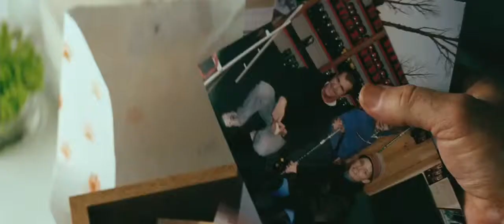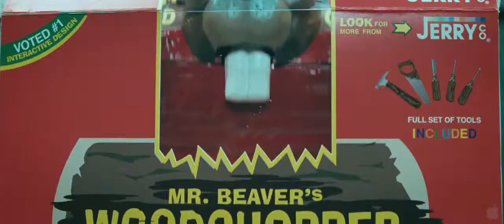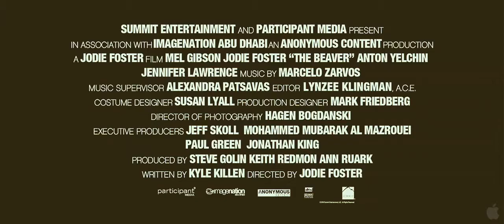The Beaver 2011 - Trailer HD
Two-time Academy Award winner Jodie Foster directs and co-stars with two-time Academy Award winner Mel Gibson in THE BEAVER -- an emotional story about a man on a journey to re-discover his family and re-start his life. Plagued by his own demons, Walter Black was once a successful toy executive and family man who now suffers from depression. No matter what he tries, Walter can't seem to get himself back on track...until a beaver hand puppet enters his life.